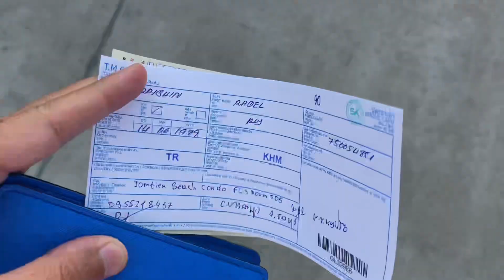ДЕШЕВЫЙ БОРДЕР РАН В КАМБОДЖУ ИЗ ПАТТАЙИ. ПРОДЛЕВАЕМ ВИЗУ. ТАИЛАНД 🇹🇭 ВЛОГ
📭 Почта:

❤️ Друзья, Всех приветствуем на нашем канале о путешествиях и личной жизни «ВОКРУГ ЗЕМЛИ» 🌎
🙌 Нас зовут Радэль и Татьяна. Мы любим путешествовать и показывать страны изнутри.